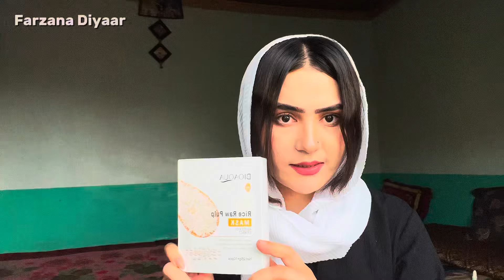روز جذاب با برادرم🙆‍♀️برگرهای خوشمزه😋و خرید هیجان انگیز🛍️🧚‍♂️